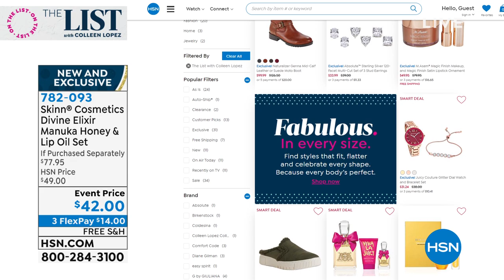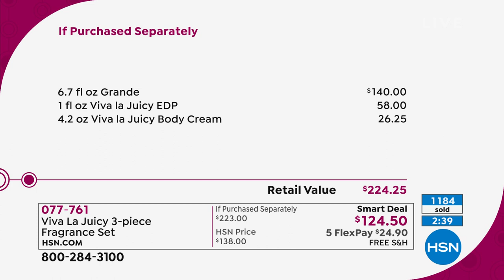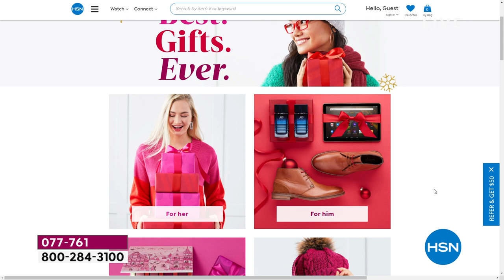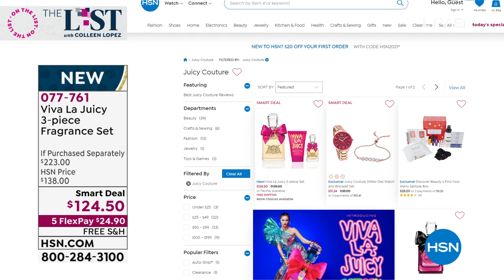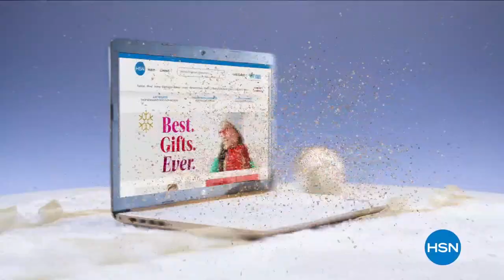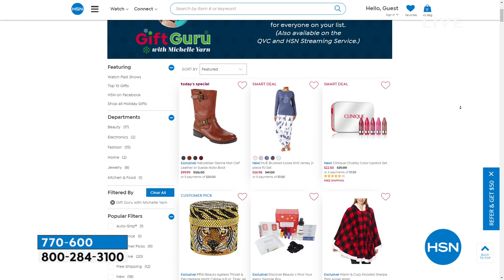HSN | The List with Colleen Lopez 10.28.2021 - 10 PM